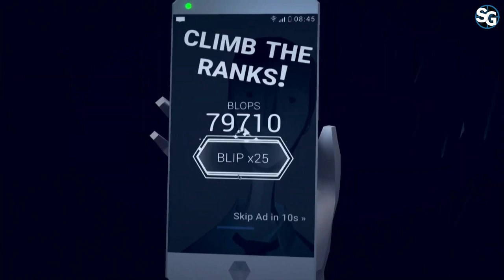Mosaic - E3 2019 Trailer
Do you like to play games and want to create walkthroughs with me?